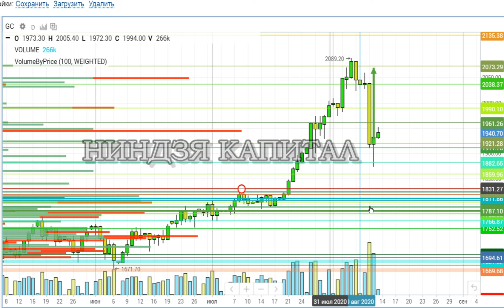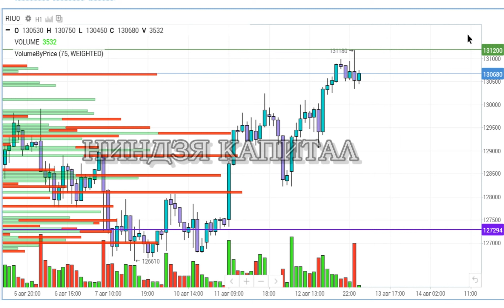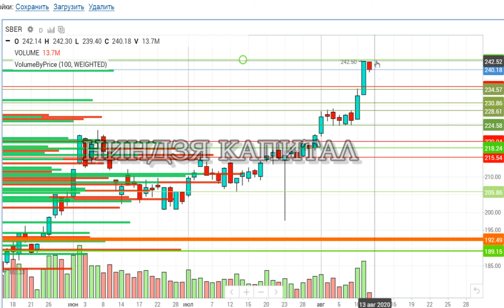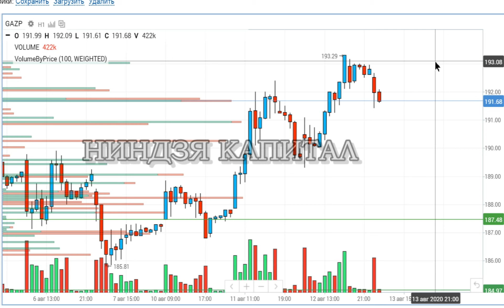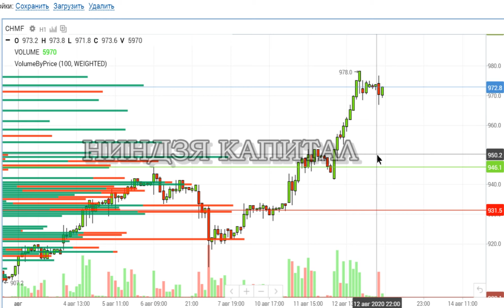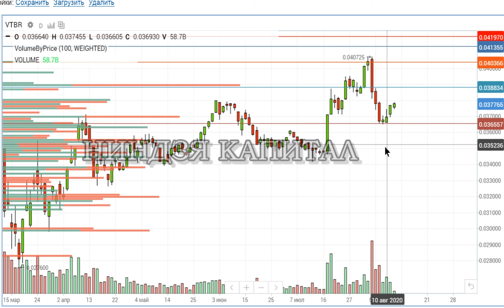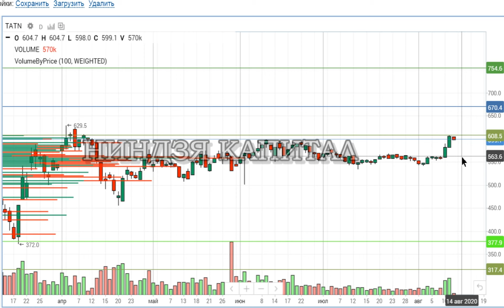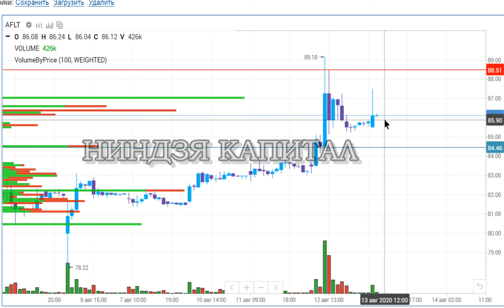Золото,РТС фьючерс,Серебро,Сбербанк,Газпром,ГМК,Северсталь,ФСК ЕЭС,Татнефть,Аэрофлот